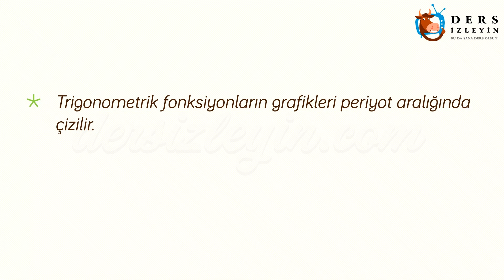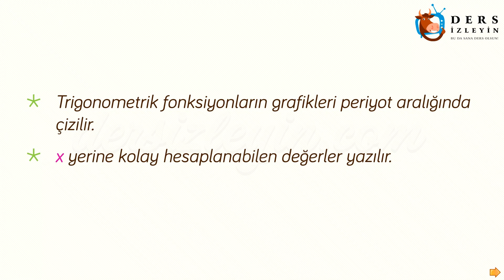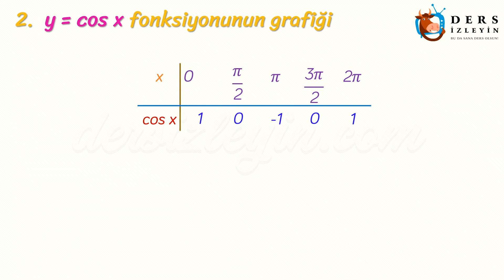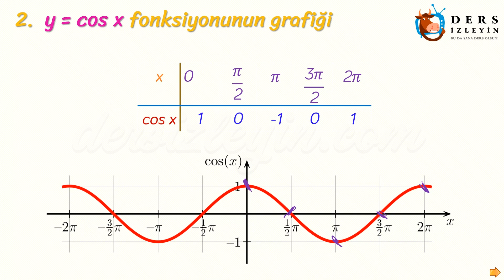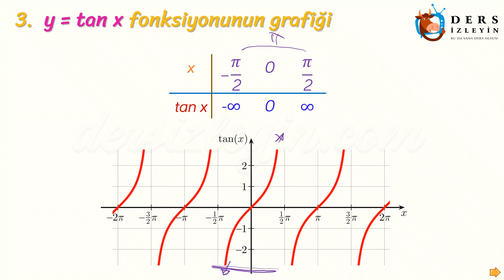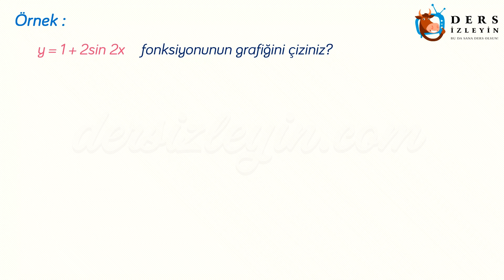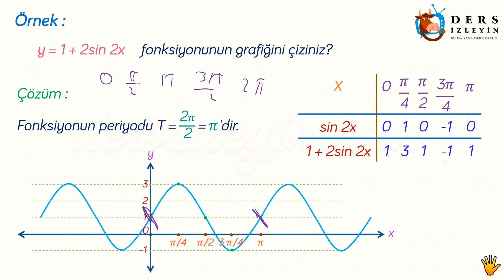TRİGONOMETRİK FONKSİYONLARIN GRAFİKLERİ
Liseler için hazırlanan bu Matematik ders videomuzda Trigonometrik Fonksiyonların Grafikleri konusu anlatılacaktır. Videoyu izleyerek konuyu öğrenebilir ya da bilginizi pekiştirebilirsiniz. İyi seyirler ve iyi dersler.